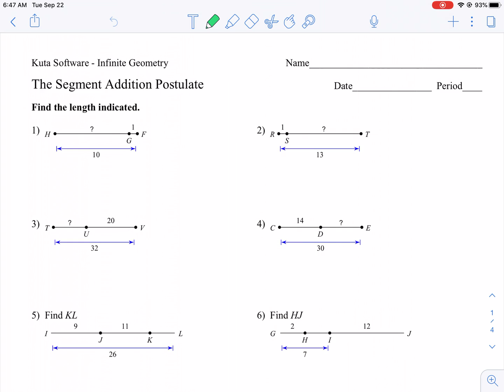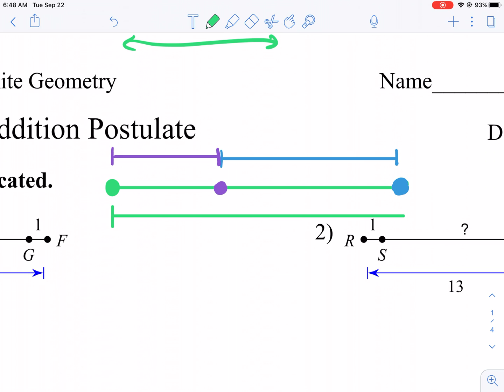Kuta Tutorial: segment addition postulate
I hope you enjoyed the video! Please leave a comment if you'd like to see a topic covered or have any mathematics related question, and make sure to be good, be kind, be true, be nice, and be honest, and have a wonderful day!

0:00 Intro to Segment Addition
1:15 Beginning with Q1
6:00 Problems with Algebra Q11
8:13 Ending with Q18
12:06 Like and Subscribe!

Please follow on Instagram! @westexplainsbest

West Explains Best is a proud partner of Math-Drills!